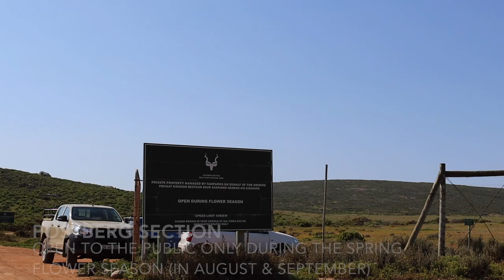Camping in Langebaan | Day 2 | West Coast National Park | Travel Vlog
This is what went down on the second day. I hope you'll enjoy the video.